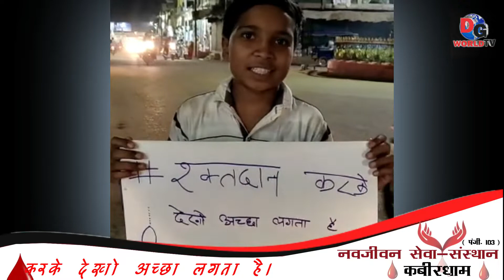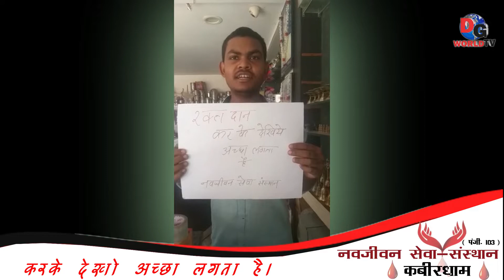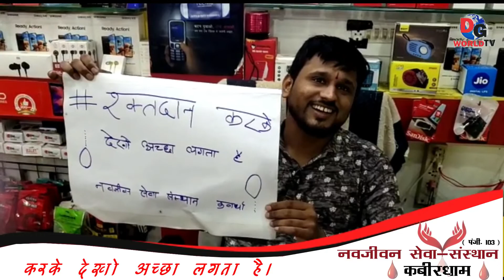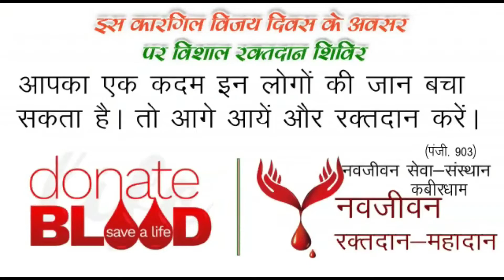Karke Dekho Acha Lagta Hai | Navjivan Seva Sansthan Kabirdham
DG World Promote the Donate Blood

Cinematography : Rupesh Pandey & Bhagwat

Written By: Mahendra Sharma

Edited by: Rupesh Pandey & Ripchand Sahu

Location Courtesy : Kawardha, Dist- Kabirdham

Brand Association : IGM Computer Institute